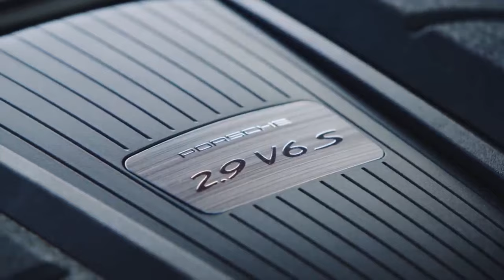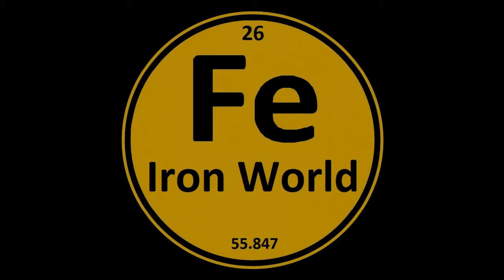Новый PORSCHE Macan S - 2022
Компания Porsche официально представила обновленный кроссовер Macan 2022.
   Главной новостью обновленной модели можно назвать, то, что она не будет предложена в самой “заряженной” версии Turbo. Вместо этого топовый вариант будет называться GTS. Смена наименования самой мощной версии кросса никак не повлияла на установку под капот силового агрегата, так как Porsche Macan GTS оснащается 2,9-литровым V6 с двойным турбо-наддувом, который использовался в Turbo. Он генерирует 434 л.с., благодаря чему автомобиль разгоняется с 0 до 100 км/ч за 4,1 секунды, а его максимальная скорость составляет 270 км/ч.
  Базовым для Macan является 2,0-литровый рядный бензиновый мотор с 4-мя цилиндрами и турбо-наддувом. Он выдает 261 л.с. и 400 Н*м крутящего момента. Далее в модельной линейке кроссовера идет вариант S, который комплектуется 375-сильным V6. Все версии автомобиля взаимодействуют с 7-ступенчатой автоматической КПП PDK с двойным сцеплением.
   Стоимость кроссовера в США будет начинаться с отметки 54 900 долларов (4 млн рублей). Macan S оценен в 65 400 долларов (4,88 млн рублей), а за флагманский вариант GTS придется отдать 79 000 долларов (5,89 млн рублей). Все автомобили начнут поступать клиентам в начале следующего года.